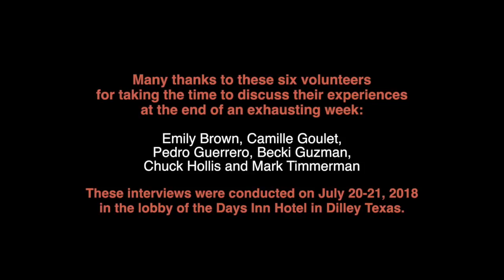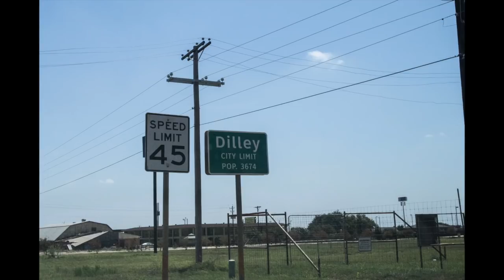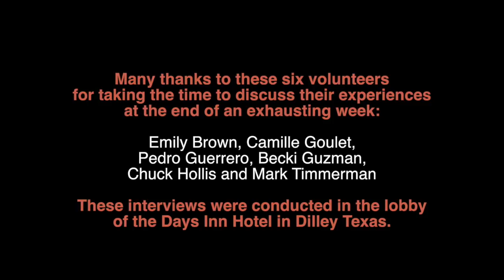Dilley Pro Bono Project - Volunteering for One Week at the South Texas Family Residential Center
Six volunteers (five attorneys and one translator) discuss what it is like to volunteer to work for the Dilley Pro Bono Project for one week. These volunteers were helping women with their asylum claims at the South Texas Family Residential Center.   Dilley Pro Bono Project is also known as Cara Family Detention Pro Bono Project.